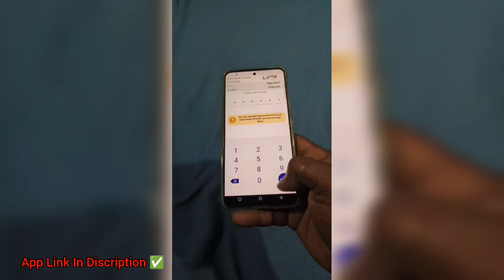Fake Phonepe With Sound Box | fake phonepe download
Solve queries
fake phonepe apk download free
fake phonepe app
Fake phone with sound box
Sound box phone pay download kaise kre
Sound wala phone download kaise kre
Sound box phone pay
Fake phonepe sound box real ya fake
fake phonepe
fake phonepe apk
phonepe fake app download
fake phone pe kase dwnlod kare
fake phonepe download
fake payment kaise dikhaye
phonepe fake payment
fekephonepe kaise download karen
fek phonepe
how to download fake phonepe with scanner
duplicate phonepe
fake payment app
phonepe clone app
fake phonepe kaise download karen
fake phone pay
fake phone per kaise download karen
fek phonepe kaise download karen
fake phonepe transaction
fake payment karne wala app kaun sa hai
nakli phonepe app
fake phonepe download kaise karen
how to download fake phonepe
phonepe
fake phonepe screenshot
how to download fake phonepe apk telugu
phonepe duplicate app
fake phonepe apk download
fake screenshot phonepe
fake phone pe
nakali phonepe
fake phonepe app telugu
fake phonepe link
phonepe fake app
fake phone pay app
duplicate phonepe kaise download karen
phonepe fake
fake phonepe apk download free telugu
fake upi apps
phonepe kaise chalu karen
fake phone pe app
fek phonepe download kaise karen
nakali phone per
fake phonepe app download
phonepe fake screenshot
phonepe spoof apk link
fake phonepe app kaise download karen
fek phone per kaise banaen
fek phone per kaise download karen
fake payment kaise karen